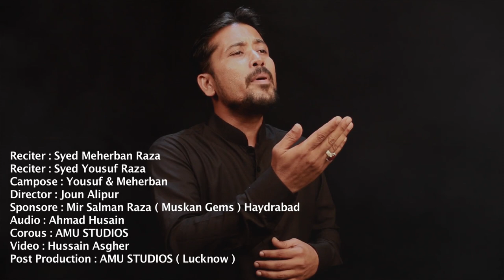Noha : 2018 Aye Mere Bezubaan Bezubaan / By Meherbaan Raza & Yousuf Raza